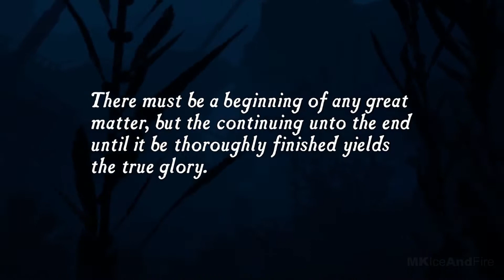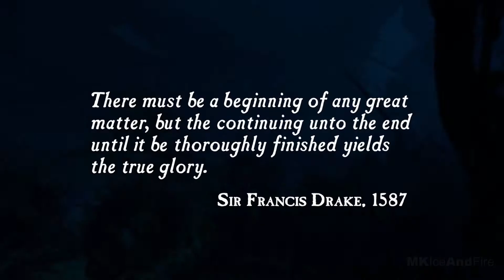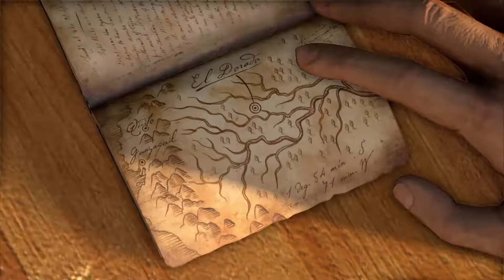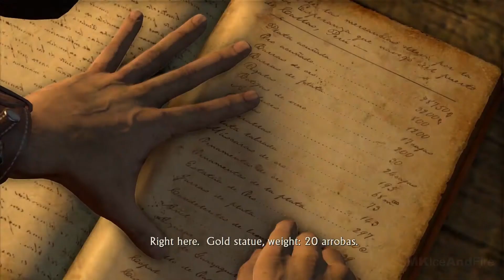Uncharted: Drake's Fortune AKA Raiders of the Lost Sarcophagus | HandsomeSassage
Pull out your ancestor's journal and study up on your Indonesian as I chart the course of Naughty Dog's 2007 action-adventure game: Uncharted: Drake's Fortune!

NEXT TIME: A new adventure that leaves our heroes in shambles.

OFFICIAL GAME INFORMATION:
A 400-year-old clue in the coffin of Sir Francis Drake sets a modern-day fortune hunter on a exploration for the fabled treasure of El Dorado, leading to the discovery of a forgotten island in the middle of the Pacific Ocean. The search turns deadly when Nathan Drake becomes stranded on the island and hunted by mercenaries. Outnumbered and outgunned, Drake and his companions must fight to survive as they begin to unravel the terrible secrets hidden on the Island. Using maps and ancient artifacts, uncover clues and unravel mysteries to find a forgotten island and a treasure that was thought to have never existed. Explore exotic locations. Traverse through living jungles and spectacular 400-year-old ruins. Drakes companions and allies play an important role in the adventure through cooperative mechanics, gun play and exploration. Experience fast-paced gunplay: use a variety of environmental elements for cover, shoot enemies off of moving vehicles in high speed chases and more. Use an array of hand-to-hand fighting moves to put your enemy off balance. Anything from wild haymaker punches to running drop-kicks.